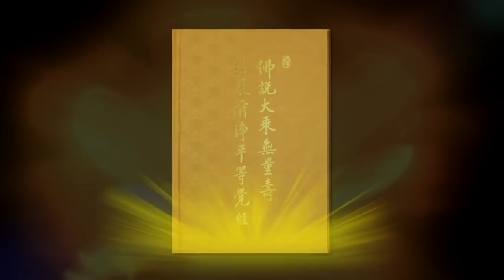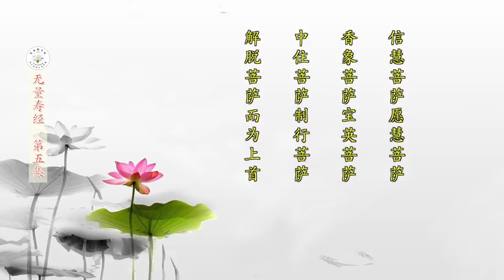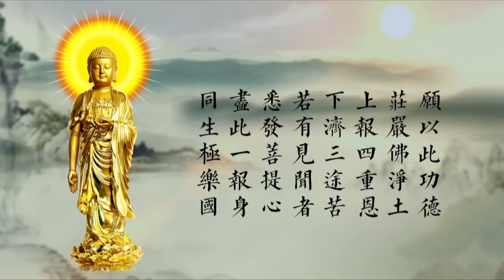刘素云老师： 无量寿经 第5集 字幕 高清版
刘老师讲述的《无量寿经》于4月5日播出，每五天播出一集